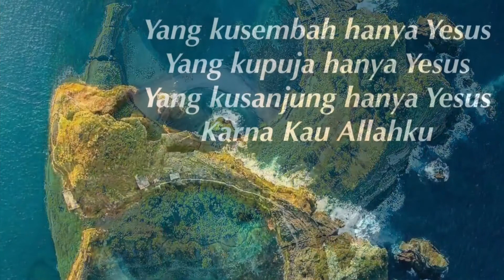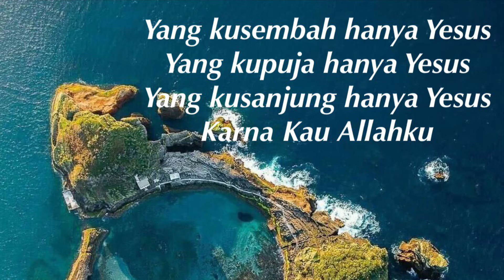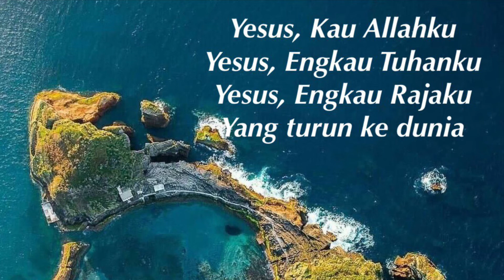Yang ku sembah hanya Yesus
Dapatkan lagu lagu KTM atau lagu rohani lainnya di
Graciela Darlene—-playlist——song/KTM